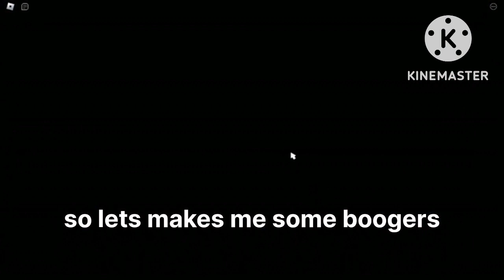cooking burgers *(GONE WRONG)*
The game is cooking burgers on roblox the link tight here ---)

Comment what game i should play next!!